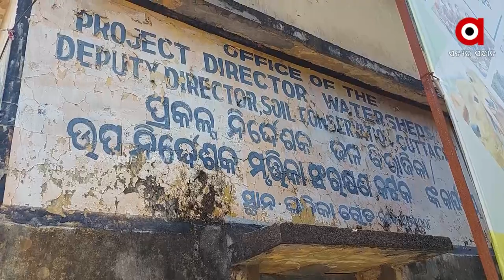ଶ୍ରମିକ ବଦଳରେ କାମ କରୁଛି ଜେସିବି ଆଉ ଟ୍ରାକ୍ଟର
ସରକାର ଗରିବ ଜବକାର୍ଡ ଧାରୀଙ୍କ ପାଇଁ ବର୍ଷକୁ ଶହେ ଦିନର ମନେରେଗା ମାଧ୍ୟମରେ କାମ ଯୋଗାଉଛନ୍ତି । ଯେଉଁଠି ଶ୍ରମିକ କାମ କରିବାର ନିୟମ ରହିଛି । ମାତ୍ର କଟକ ଜିଲ୍ଲା ନିଶ୍ଚିନ୍ତକୋଇଲି ବ୍ଲକ ଆସୁରେଶ୍ୱର, କେରିଲୋ ଓ ଓରତି ପଞ୍ଚାୟତରେ ଦେଖିବାକୁ ମିଳିଛି ଏହାର ବ୍ୟତିକ୍ରମ ।